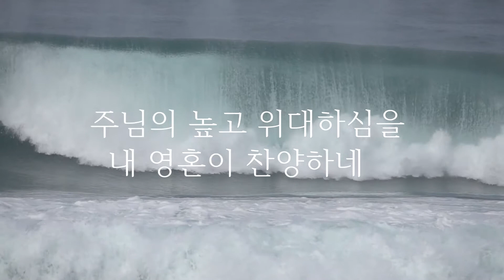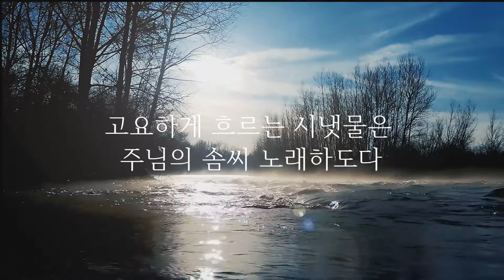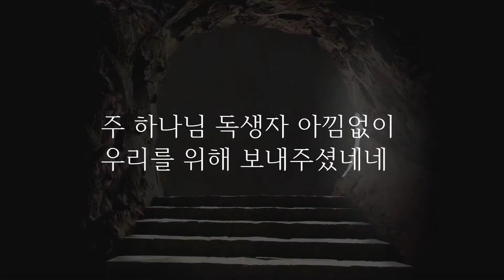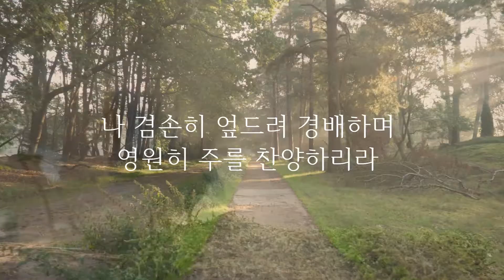주 하나님 지으신 모든 세계